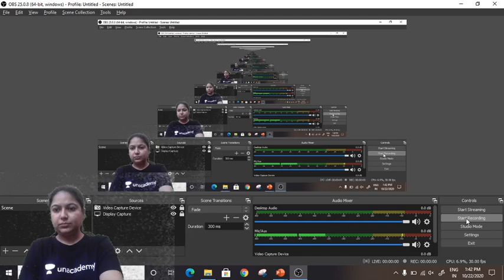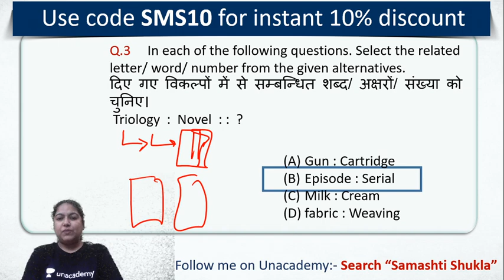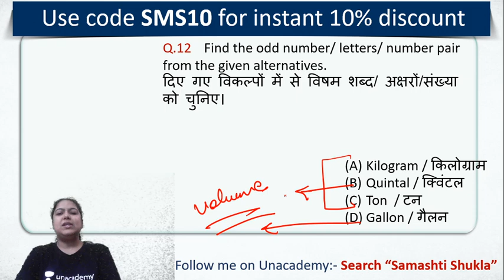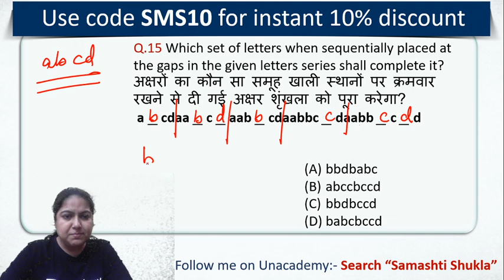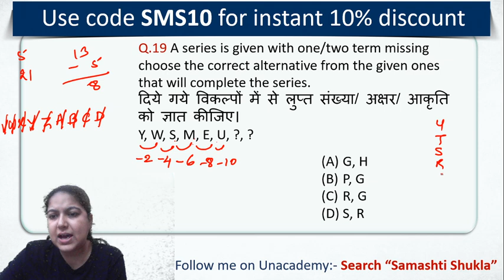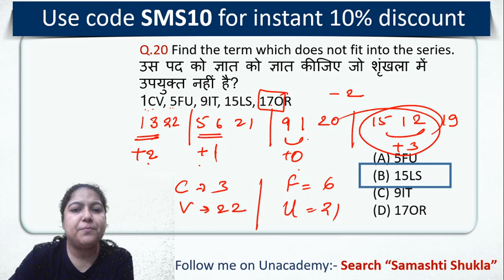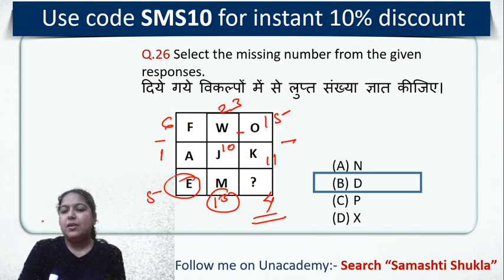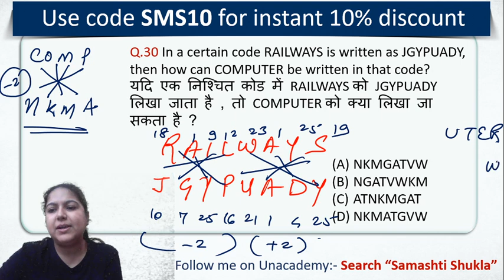5:30 AM - For All Exams | Reasoning by Samashti Shukla | Mock Test - 11 Important for SSC CHSL/JE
For All Exams | Reasoning by Samashti Shukla | Mock Test Important for SSC CHSL/JE

🚀 5:30 AM - Reasoning For All Exams | Reasoning by Samashti Ma'am

✿ Early Morning Shows:
05:00 AM - CET (Common Eligibility Test) GK by Krati Ma'am
05:30 AM - Reasoning For All Exams by Samashti Ma'am
06:00 AM - Special Videos by Aman Sir

✿  IBPS PO 2020:
06:30 AM English by Anchal Ma'am

✿ Morning Shows:
07:00 AM - Current Affairs Show by Krati Ma'am
08:00 AM - Burning Issues by Krati Ma'am
08:15 AM - The Hindu Editorial by Gauri Ma'am

✿ SSC / UPSI / Delhi Police / NTPC :
9:00 AM - GK by Alok Sir
9:30 AM - Maths by Akash Sir

✿ Railway NTPC 2019 (Crash Course) :
10:30 AM - GS by Krati Ma'am

✿ SSC CHSL / SSC CPO (सफलता Batch) :
11:00 AM - Maths by Ajay Sir
11:30 AM - Reasoning by Akash Sir
12:00 PM - English by Gauri Ma'am
12:30 PM - GK by Alok Sir

✿ SSC CGL / SSC CHSL (SSC Ranking Batch) :
1:00 PM - English by Akanksha Ma'am
1:30 PM - Maths by Prabal Sir
2:00 PM - GK by Ankit Sir
2:30 PM - Reasoning by Ritika Ma'am

✿ RRB Group D 2019 (CBT-1):
03:00 PM - Maths by Suresh Sir
03:30 PM - Science by Priya Ma'am
04:00 PM - Reasoning by Akash Chaturvedi

✿ RRB NTPC 2019 (CBT-1):
4:30 PM - GK by Bhaskar sir
5:00 PM - Science by Rohit sir
5:30 PM - Reasoning by Ritika Ma'am
6:15 PM - Maths by Rahul sir

✿ All SSC Exams 2020-21:
07:00 PM - GK by Rohit Sir
07:30 PM - Maths by Prabal Sir
08:00 PM - General Science by Aman Sir
09:00 PM - English by Aisha Ma'am

✿ Railway NTPC 2019 :
09:30 PM - Maths by Mayank Sir

✿ RRB NTPC 2019 & Group D 2019:
09:30 PM - GK Live test by Aman Sir

✿ IBPS PO 2020 :
10:00 PM - English by Gauri Ma'am

✿ For All SSC & NTPC Exams:
10:30 PM - GK/GS/GA by Mahendra Ratnoo

✿ For All Bank Exams 2020 :
11:00 PM - Maths by Chandan Sir

1. One Subscription, Unlimited Access
2. Learn from your favorite teacher
3. Real time interaction with teacher
4. You can ask doubts in live class
5. Limited students
6. Download the videos & watch offline